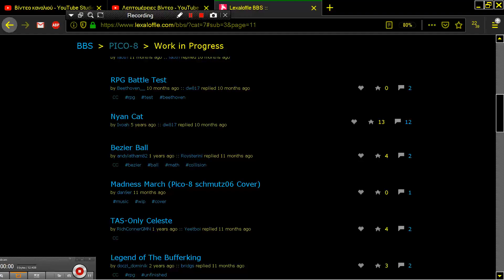NYAN v0 3 NYANCAT DEMO NYAN CAT PICO 8 Fantasy Virtual Console Lexaloffle Games www lexaloffle com